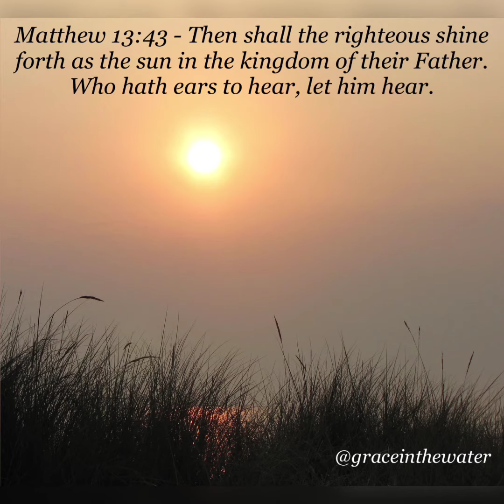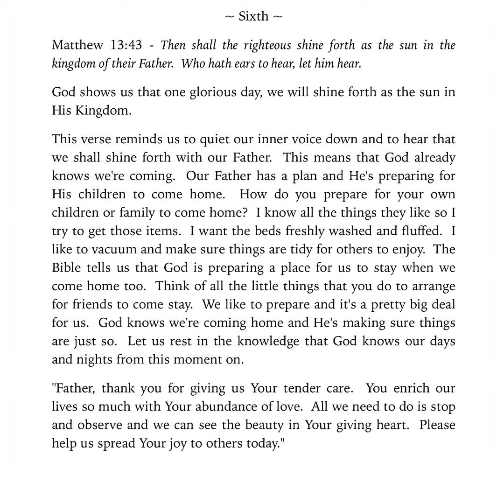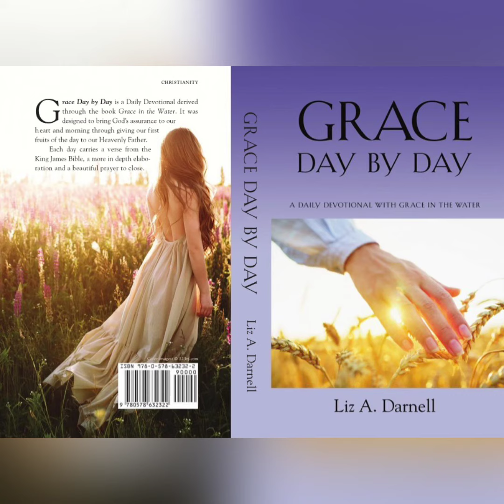Grace Day by Day - A Daily Devotional with Grace in the Water 10/6/22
Excerpt from the book Grace Day by Day - A Daily Devotional with Grace in the Water available